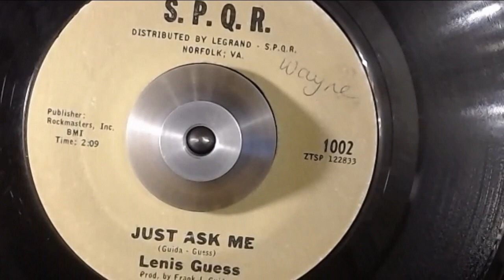Sales -Lenis Guess - Just Ask Me